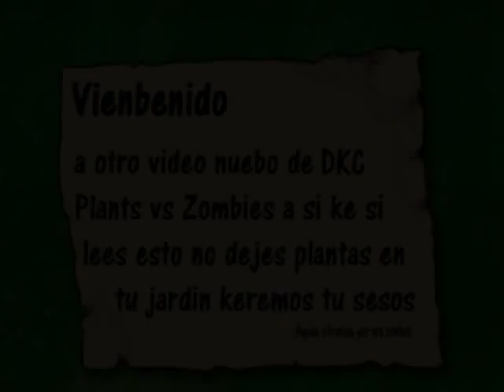Plantas contra Zombis (Yo Zombi) 1/9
Si quieren codigos aqui les dejo el link del video

Perdon por laa ortografia pero los zombis lo escribieron xD Espero que les Guste